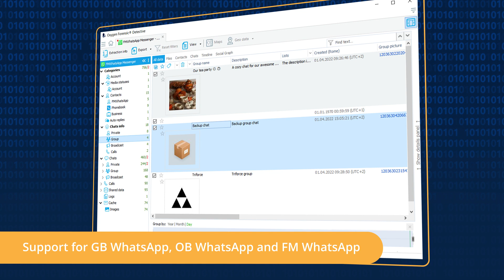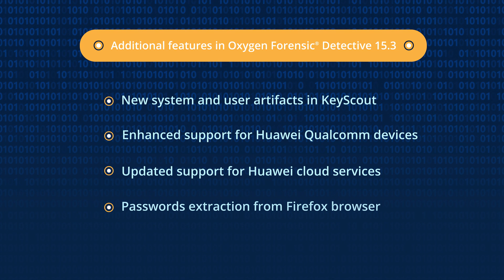15.3 Release Notes: Oxygen Forensic® Detective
We present the latest update of our flagship software, Oxygen Forensic® Detective v.15.3!

Brute force for Samsung and Huawei devices based on MTK chipsets
Enhanced support for Huawei devices based on Qualcomm chipsets
LastPass cloud extraction
Import of Tinder archives
Support for modified WhatsApp versions

For a full list of updates, refer to the “What’s New” file in the Oxygen Forensic® Detective “Options” menu